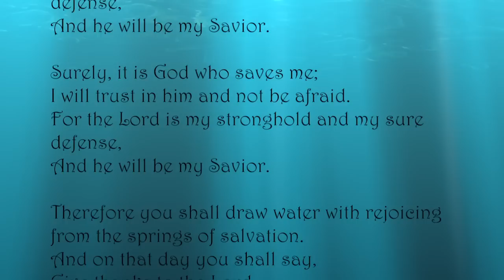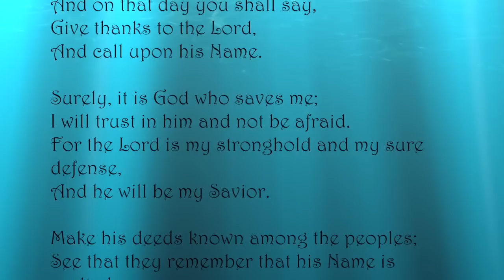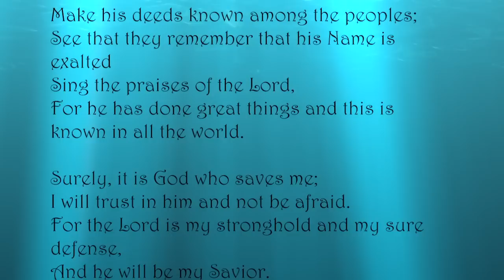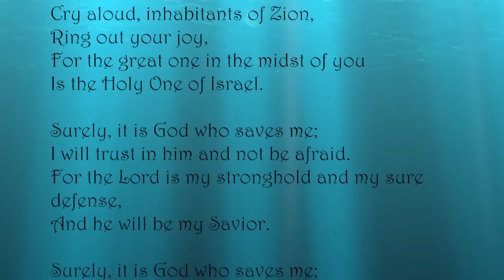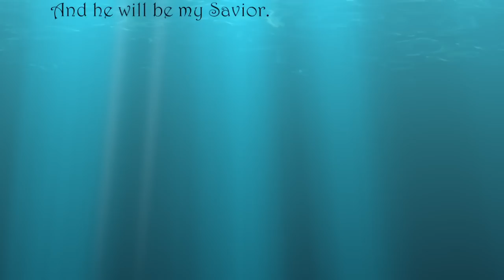The First Song of Isaiah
For Christ the King Singers.